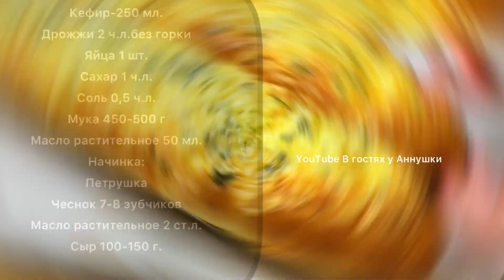Багеты с чесноком, зеленью и хрустящей сырной корочкой. Очень мягкая выпечка, аромат на весь дом!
Здравствуйте друзья, вы на канале в гостях у Аннушки, сегодня готовлю очень Вкусные и мягкие багеты с чесноком, зеленью и хрустящей сырной корочкой .

Рецепт:
Мука 450-500г
Кефир 250 мл
Дрожжи 2 ч.л.без горки

Recipe:
Flour 450-500g
Kefir 250 ml
Yeast 2 tsp without a slide

00:00 Багеты с чесноком
00:11 Рецепт
00:15 Приготовление теста
01:35 Формовка багета
02:16 Начинка
03:03 Выпечка багетов
03:33 Вкусный и ароматный багет готов!

Приготовление:
Кефир немного подогрею, буквально 20 секунд в микроволновке. Всыпаю дрожжи и растворяю их, можно перемешивать или просто оставить на 10 минут и дрожжи сами растворяться.
Кефир 250 мл. Дрожжи 2 ч.л.без горки
Дальше вбиваю одно яйцо, чайную ложку сахара и половину чайной ложки соли. Хорошо перемешаю .просеянную муку, просеянная мука лучше соединяется с жидкостью.
Делаю не сильно тугое тесто. Обычно у меня уходит 450-500 г.муки.

В конце вливаю 50 мл.растительного масла и вмешиваю масло в тесто. В итоге получаю очень мягкое и эластичное тесто.

Миску накрываю плёнкой и оставляю на столе на один час, тесто должно увеличится в два раза.
Теперь тесто делю на две одинаковые части и формирую багет. Тесто очень мягкое и не прилипает, расправляю его руками в прямоугольный пласт и сворачиваю.
Край хорошо защипываю и перекладываю на противень застеленный бумагой для выпечки или просто посыпанный мукой, швом вниз.
Оставляю багеты на 20 минут и сразу включаю духовку на 200 градусов.
За это время подготовлю начинку.
100 г. сыр натираю на крупной тёрке. Чеснок пропускаю через пресс, беру 7 зубчиков, добавляю мелко нарезанную петрушку и 2 ст.л.растительного масла, все хорошо перемешиваю.
Когда багеты поднялись делаю лунку для начинки, при помощи деревянной или силиконовой лопатки. Провожу лопатку несколько раз.
Багет смазываю молоком и выкладываю начинку.
В углубление добавляю чеснок и сверху добавляю сыр.
Убираю в хорошо разогретую духовку. Выпекаю в режиме верх низ, до румяного цвета. У меня на это уходит 35-40 минут.
Готовые багеты перекладываю на решётку и даю им остыть. Выпечка получается очень мягкой, воздушной и конечно же вкусной, очень вкусный аромат! Чесночная начинка и хрустящая сырная корочка, это очень, очень вкусно.
Я его с трудом налезала, так как багет ну просто облачко.
Прятного аппетита!